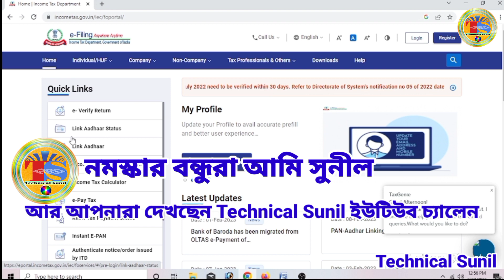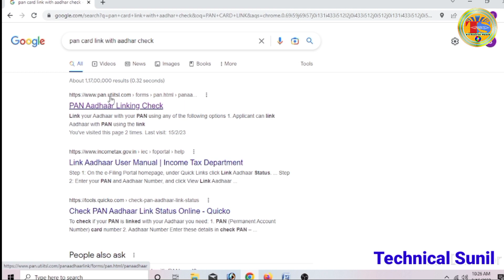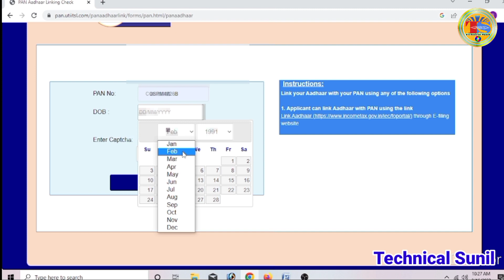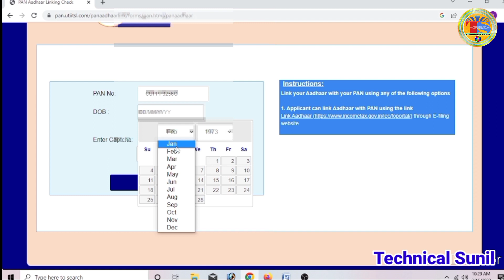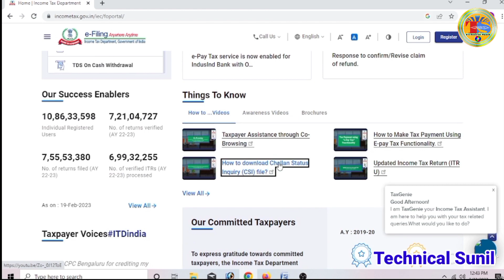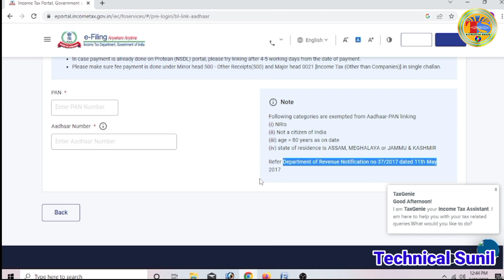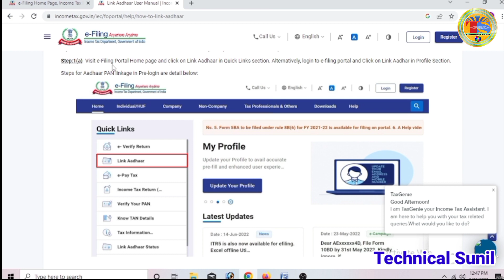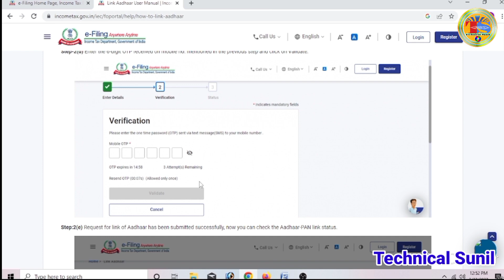How To Link Pan Card With Aadhaar Card Online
About this Video - How to link aadhaar card with pan card online new process | পান কার্ড আঁধার কার্ড লিংক কিভাবে করবেন
 pan aadhaar link user manual
e-Filing Home Page, Income Tax Department, Government of India

pan card aadhar card link tamil

pan card aadhar card se loan kaise le

pan card aadhar card link assamese

pan card aaya ki nahi kaise check kare

pan card aadhar card link telugu

pan card aadhar card link kaise kare 2023

pan card aadhar card link penalty payment

pan card aadhar card link 2023

pan aadhar link online payment challan

pan aadhaar link payment

pan aadhar link online tamil

pan aadhaar link payment online

pan aadhar link online telugu

pan aadhar link payment done but not working
pan aadhar link online

pan aadhar link online new update

pan aadhar link online payment challan 1000

pan aadhar link online malayalam

pan aadhar link online free

pan aadhar link online assamese

pan aadhar link online payment challan tamil

pan aadhar link online payment challan telugu

pan aadhar link online payment challan sbi online

pan aadhar link online payment challan malayalam

pan aadhar link online payment challan bengali

pan aadhar link online challan
technical sunil